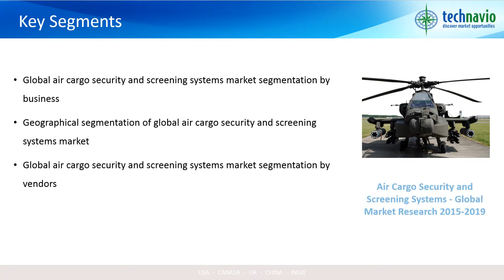Air Cargo Security and Screening Systems: Global Market Research 2015-2019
Security checks for cargo shipments are traditionally carried out through physical inspection by humans or canines (threat detection dogs). However, due to increase in global air cargo traffic, there is increased need for effective security and screening systems.